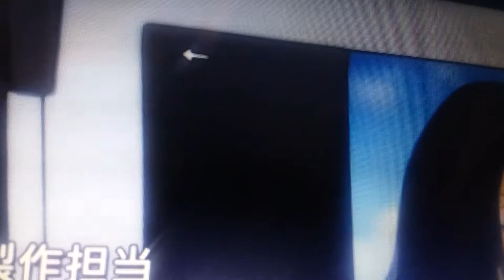Dragon ball super abridged episode 214